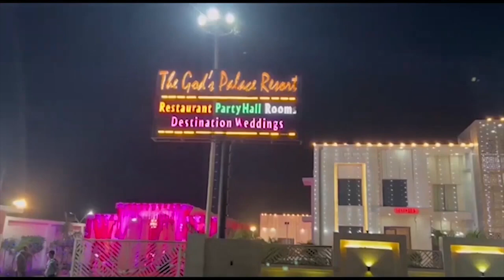Kanag Hospital: देश में नहीं देखा होगा इतना नायाब ऑपरेशन First byte.tv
8–9 घंटे चले ऑपरेशन ने मरीज़ को दी नई जिंदगी

नाक और दिमाग की रसौली से परेशान था प्रेमवीर

कनग एंट सुपर स्पेशलिटी  सेंटर में हुआ एक दुर्लभ ऑपरेशन

ऑपरेशन से सर में मौजूद बड़े-बड़े मांस के टुकड़े निकाले गए
breakingnews meerutnews latest meerut upnewstoday update थाना रसोली का हुआ ऑपरेशन कनग हॉस्पिटल में रसोली का हुआ ऑपरेशन सिर में मौजूद थे मांस के बड़े टुकड़े कनग एंट सुपर स्पेशलिटी सेंटर में हुआ एक दुर्लभ ऑपरेशन